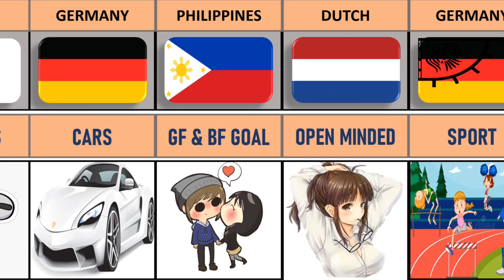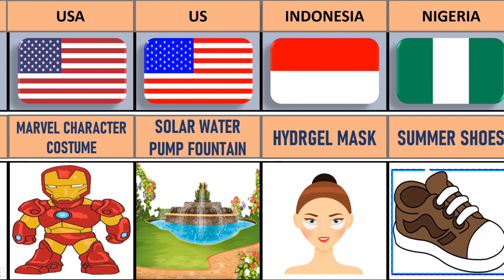Today Young Generation Choice From Different Countries....